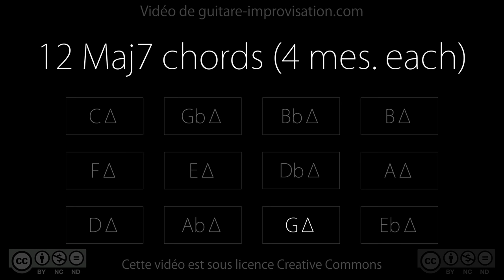12 Maj7 chords (4 meas. each)